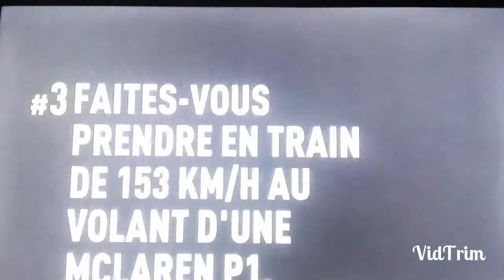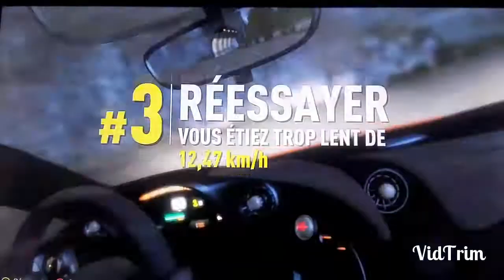Forza Horizon 2: la vrai T20 de gta 5